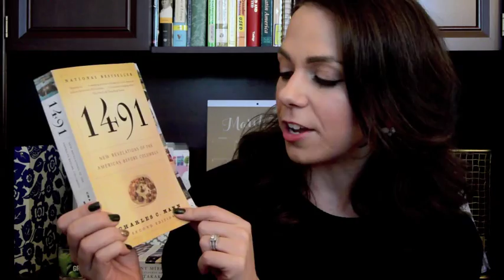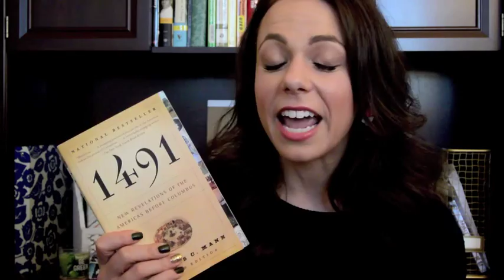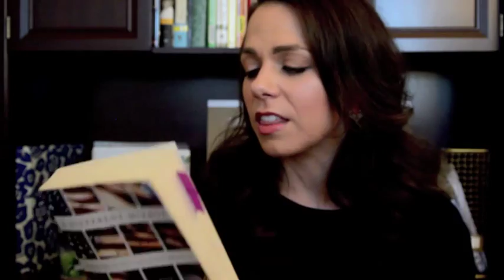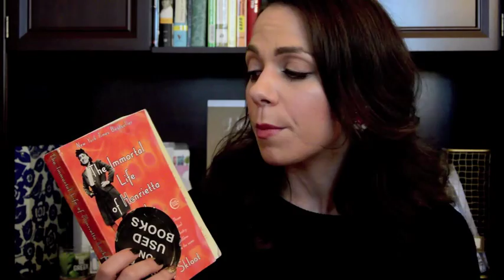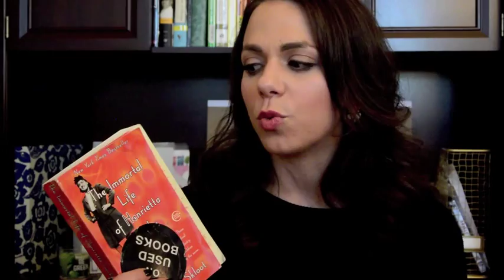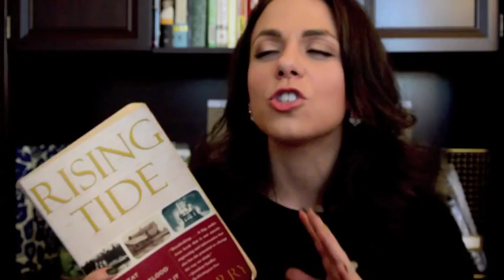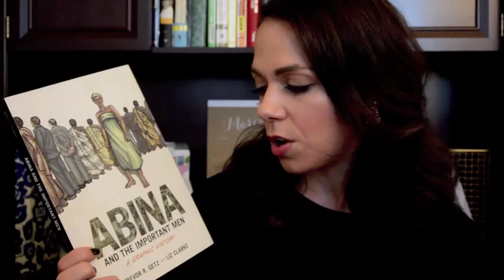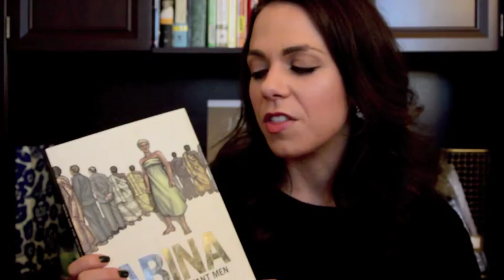5 history books you'll actually like!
Okay, okay, I know that now that you've graduated you never want to read another history book again, but I promise you, there are some good ones out there!  Some can be a little or boring or difficult to read, but here are 5 of my favorite history books that are interesting AND fun.  What are your favorite history books?